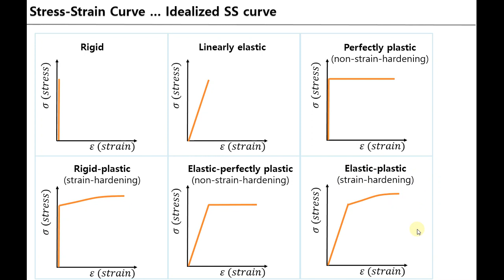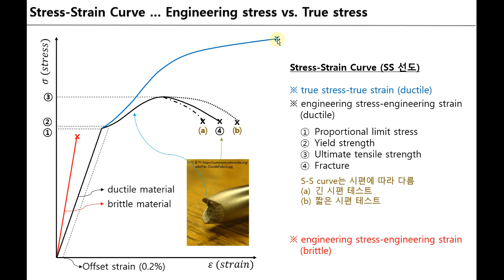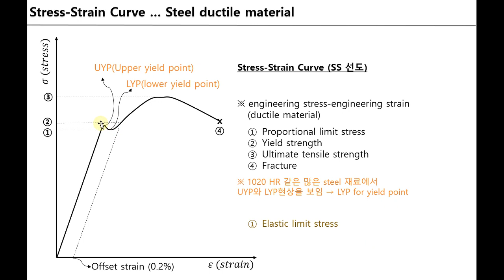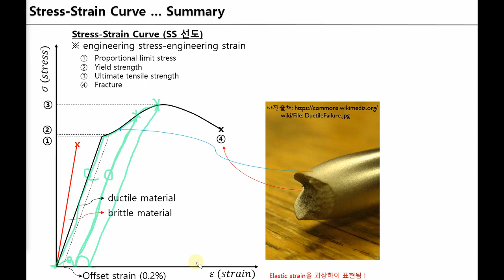Mechanics - 응력-변형률 선도 (stress-strain curve)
응력-변형률 선도 (stress-strain curve)에 대한 기초적인 설명 ​
1. 비례한도(탄성한도) (Proportional limit (Elastic limit))
2. 항복강도 (Yield strength)
3. 인장강도 (Ultimate tensile strength)
4. 파괴 (Fracture)

* 공칭응력(Engineering stress) vs. 진응력 (True stress)
* 연성재료(Ductile material) vs. 취성재료(Brittle material)
* 이상화된 S-S선도 (Idealized S-S curves)